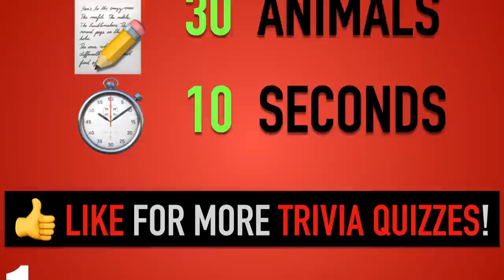Guess the Animal Quiz #3 | Name all the Animals by Closeup Guessing Game | Family Trivia Game Night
This is the third Guess the Animal Quiz Guessing Game !
Can you name all the animals from their closeup pictures?
You get 30 closeups and 10 seconds to guess each.

🧠 LEARN (more videos / educational apps)

- Trivia Games
- Guess the Picture Games (logo, animals, paintings, etc.)
- Crossword Puzzles
- Word Search
- Math and Logic Puzzles
Perfect for Family Trivia Game Nights!

** ANSWERS:
1) TURTLE
2) CHEETAH
3) PARROT
4) SNAIL
5) SKUNK
6) TIGER
7) HYENA
8) LOBSTER
9) WALRUS
10) MANDRILL
11) CLOWNFISH / ANEMONE
12) RATTLESNAKE
13) CHICK
14) PANTHER
15) STARFISH
16) MANTIS SHRIMP
17) POLAR BEAR
18) CENTIPEDE
19) WILD BOAR
20) BEAVER
21) KILLER WHALE
22) DODO BIRD (EXTINCT)
23) DEER
24) SALAMANDER LIZARD
25) ANTEATER
26) RHINOCEROS BEETLE (8:20 spelling correction)
27) CHIPMUNK
28) MOTH
29) DOLPHIN
30) CURLEW BIRD (9:37 KIWI is incorrect)